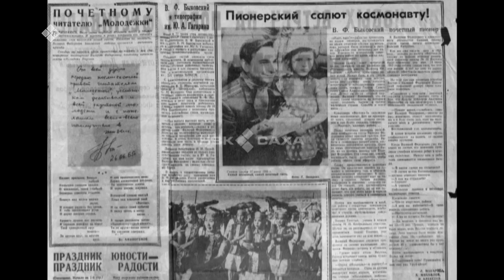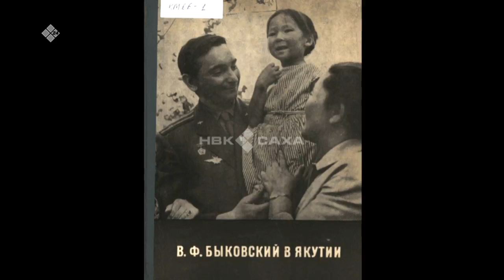«К 100-летию ЯАССР» Валерий Быковский в Якутии (12.04.22)